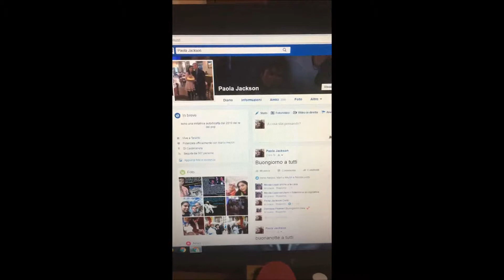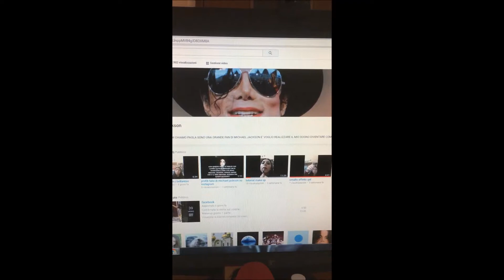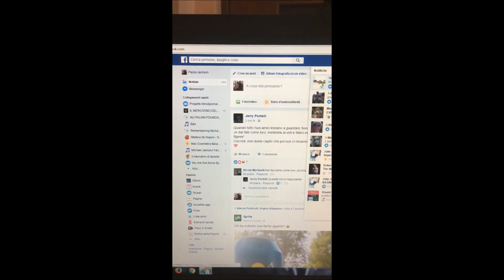progetto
in questo canale ci dedicheremo alle più grandi tecnologie di trucco ai più grandi eventi e spettacoli da me partecipati e sulle scoperte di nuove realtà su celebrità attuali passate e non solo